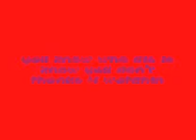like to move it move it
move it